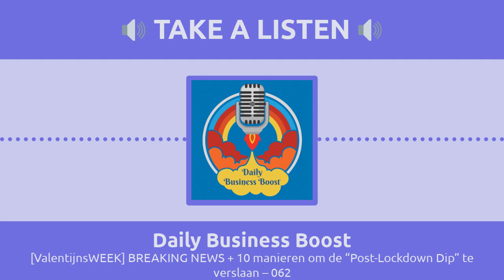[ValentijnsWEEK] BREAKING NEWS + 10 manieren om de “Post-Lockdown Dip” te verslaan – 062 | Daily...